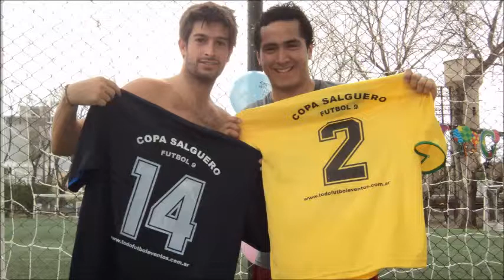Resta Video prueba 1